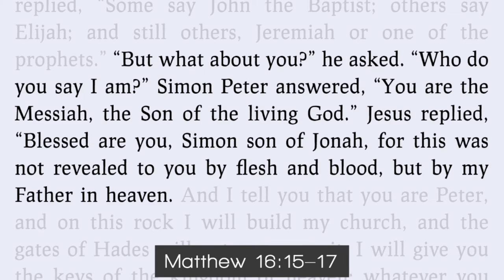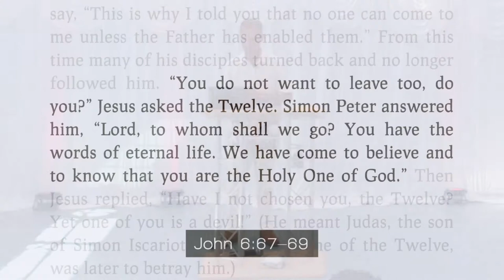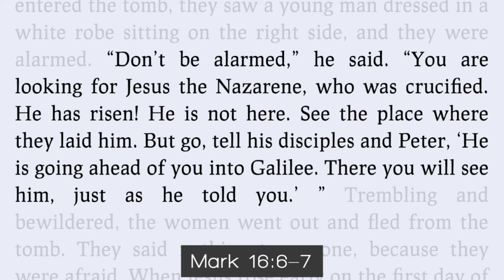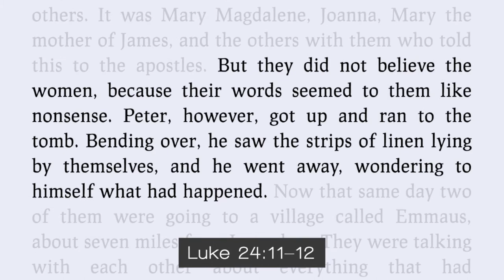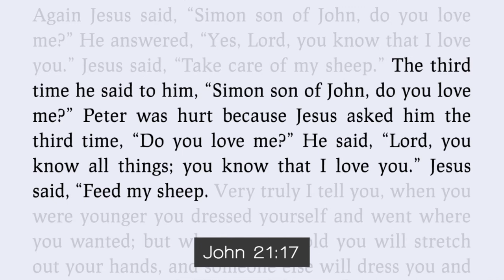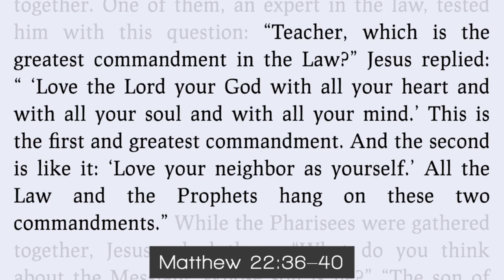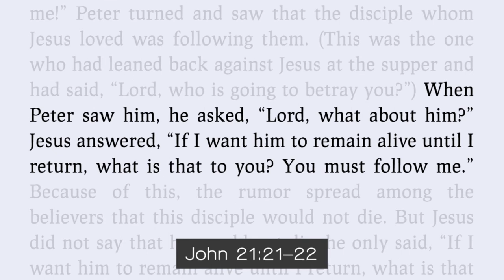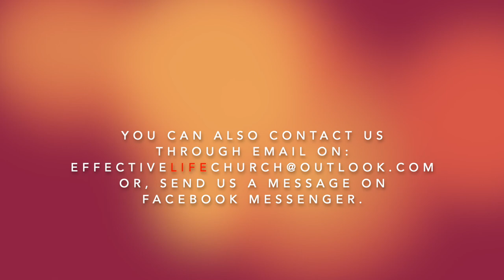Effective Life Church - The Restoration of Peter - Pastor Matthew Guest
In this powerful sermon, Pastor Matthew will look at how Jesus restored Peter to discipleship and the hope that this encounter brings for each one of us.